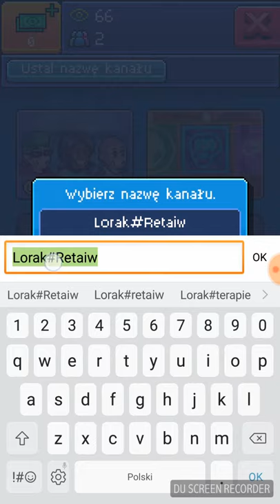PewDiePie Tuber simulator 1 początki kariery na YT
Plis o łapkę w górę i suba